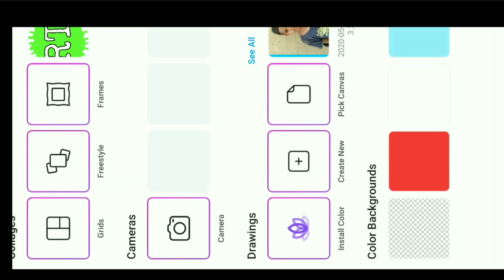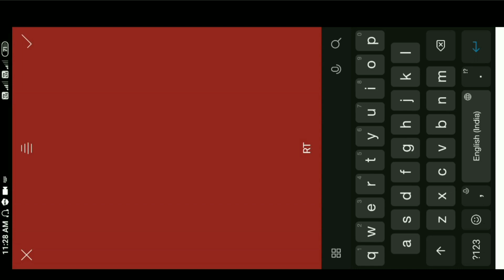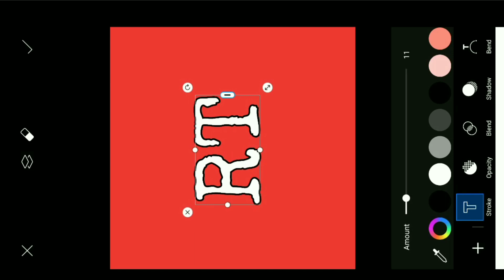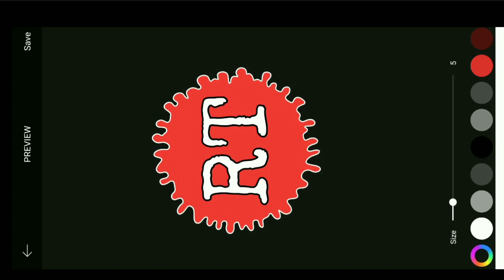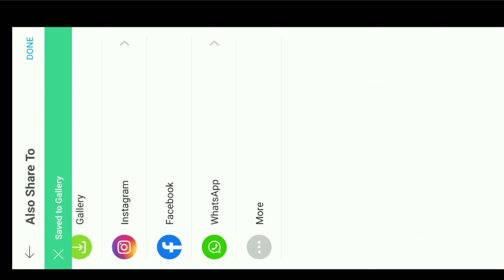How To Make Professional Logo On Mobile || Mobile Se Logo Kaise Banaye | 2020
Aaj ki is video me btaya hun mobile se logo kaise banaye